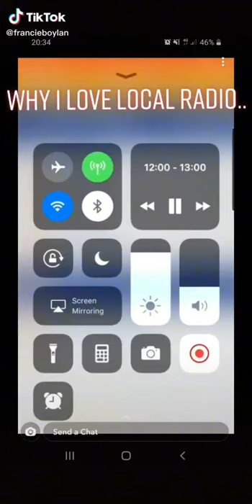Midwest Radio Prank